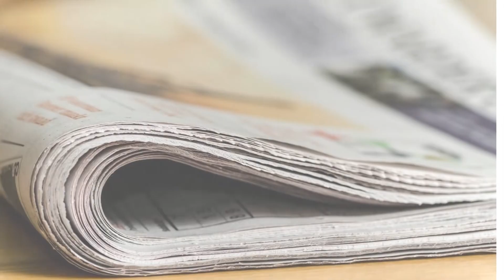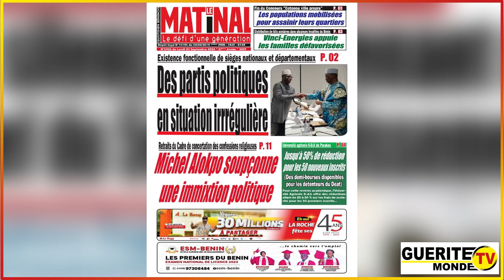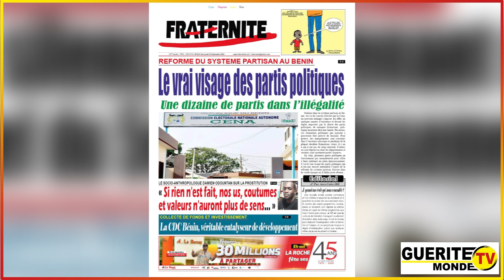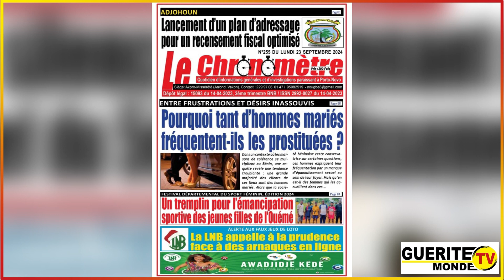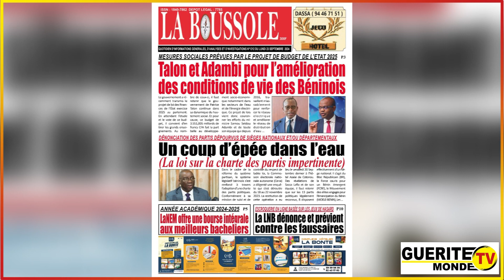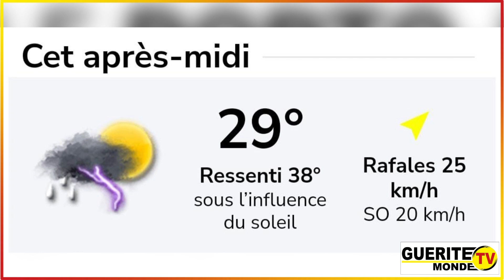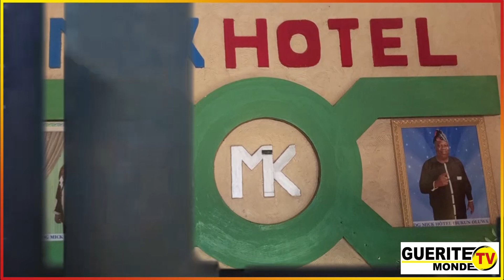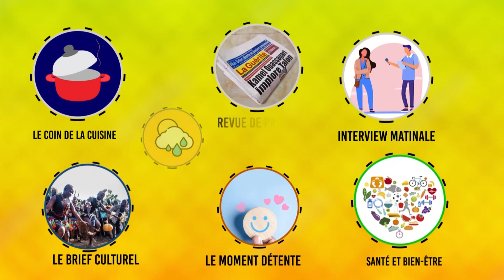🔶 Le meilleur réveil de Gtvm du 23/09/2024 par Latifath KOWENOU (Invité : Dr Bertin KOOVI)